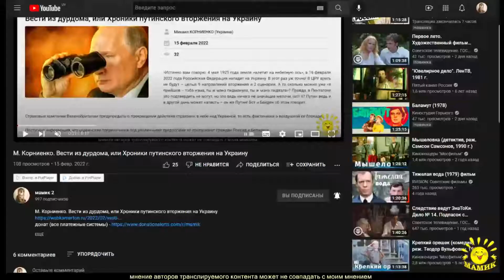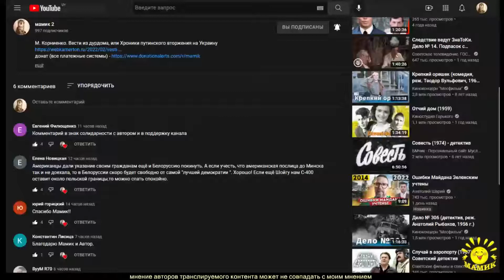Комментарий подписчика, который ютуб скрывает по непонятным причинам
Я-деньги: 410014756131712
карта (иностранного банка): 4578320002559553